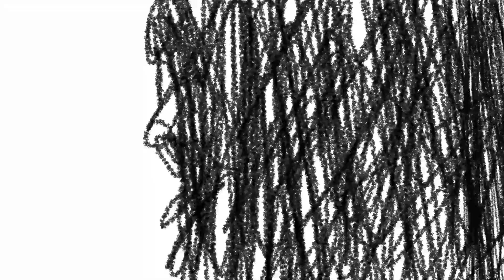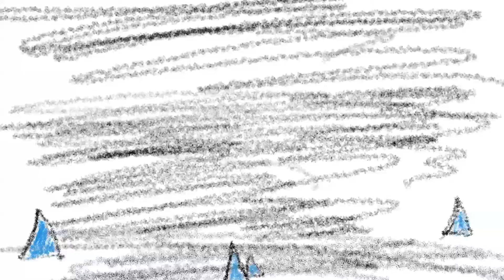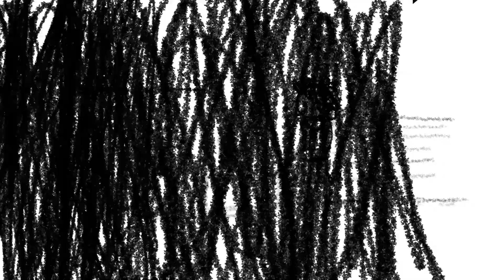Szucher Ágnes: Tudod, mitől félek? / Știi de ce mi-e teamă? / Do You Know What I'm Afraid Of?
16. Filmtett Workshop - Árkos, 2017

Forgatókönyv: Szucher Ágnes
Hang: Mező Dorka
Animátor: Szucher Ágnes, Vizsuj Rebeka, László Ágnes
Producer: Zágoni Bálint